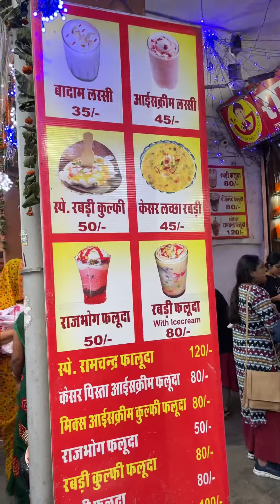70 years old most famous shop of jaipur pink city | Ramchandra chat & kulfi bhandar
Location 📍:-Ramachandra chaat & kulfi bhandar , shop no 221,222 , tripolia bazar , pinkcity , jaipur